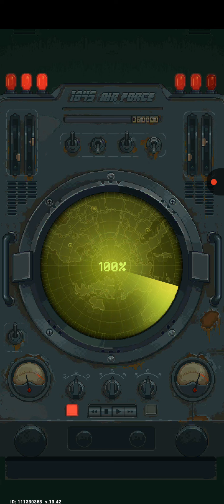In Tournament Tier 3 Missions + Rewards 1945 AIRFORCE